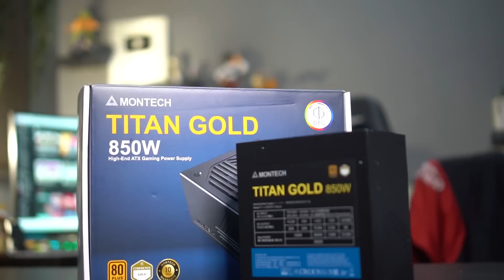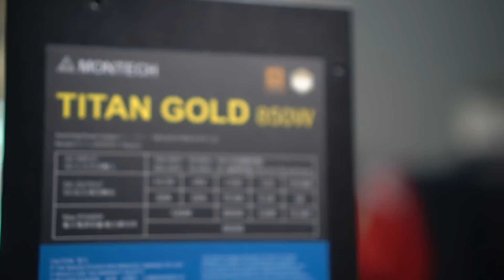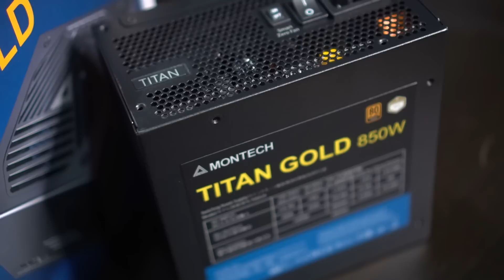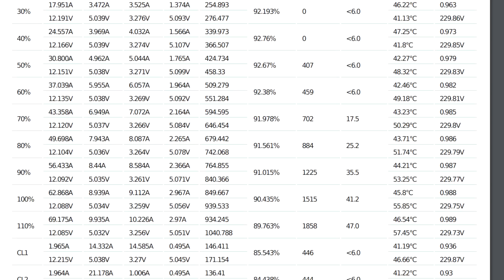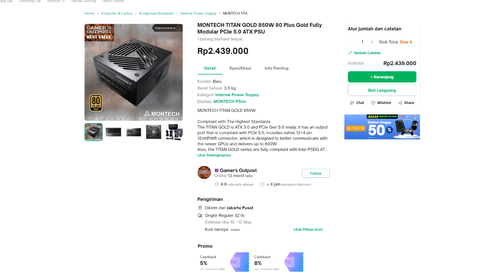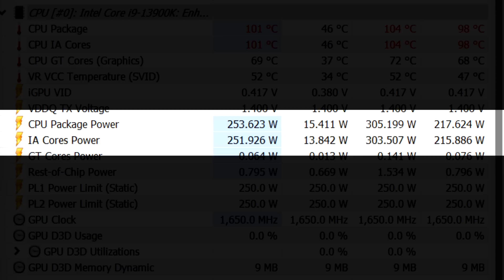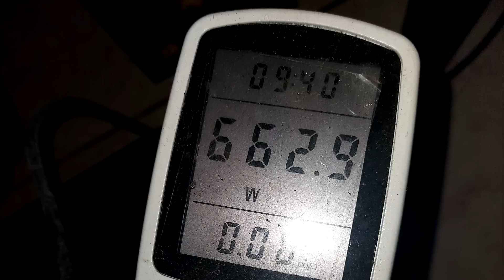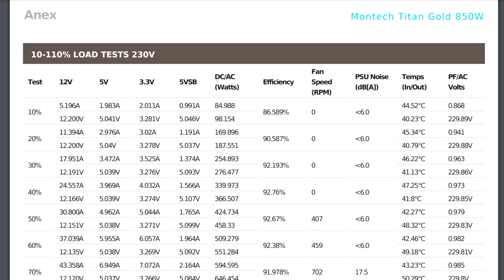Rakit PC Pakai Komponen dari Montech, Brand apaan nih? Bagus?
Timestamp :
Rakit PC dengan Montech : 0:00
Spesifikasi : 1:07
Montech Titan Gold 850W : 2:25
Sertifikasi Cybenetics : 4:43
Garansi 10 Tahun Montech : 6:05
Casing & Cooling : 6:50
Pengujian PSU : 7:38
Benchmark Sintetik & Gaming : 9:13
Penutup : 9:50
Gaptech PC & Hobby Tokopedia :